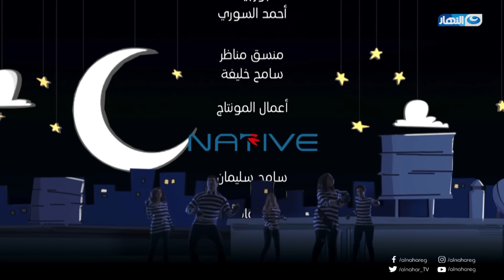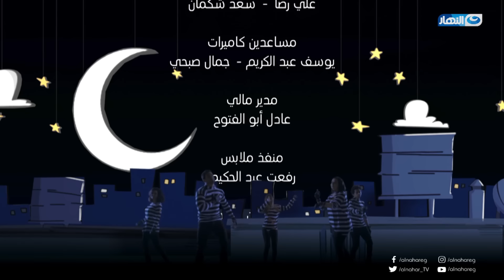Azmi We Ashgan Series - Episode 11 | مسلسل عزمي وأشجان - الحلقة 11 الحادية عشرة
طاقم العمل: حسن الرداد  إيمي سمير غانم  سمير غانم محمد ثروت  يسرا المسعودي  نسرين طافش